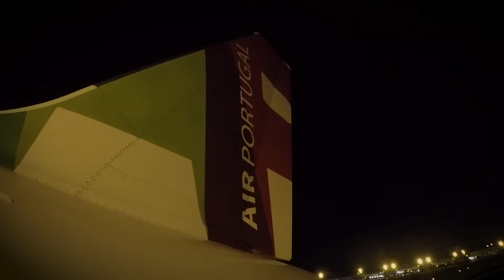Bastidores | AD Machico x FC Alverca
A Alverca TV acompanhou a equipa na deslocação à Madeira no jogo da Taça de Portugal Placard.